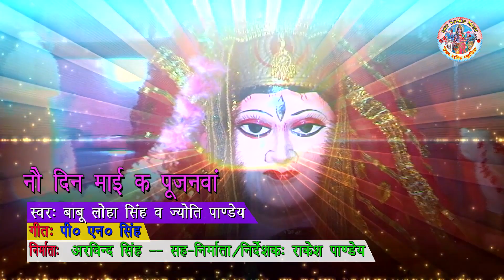DJ धमाका देवी गीत # BABU LOHA SINGH # नवरात्रि स्पेशल VIDEO SONG # जो हर जगह धूम मचाया है #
Album # नव दिन करब माई के पूजनव #

Singer # BABU LOHA SINGH #

Lyrics # P,N SINGH #

Music # S RAVAT PAMPI #

Video # S.K.SINGH #

Producer # RAKESH PANDEY #

शिवशक्तिम्युजिक '' नूपूर " प्रस्तुत करता है नया सुपर हिट भोजपुरी
एलबम#
( Shiv Shakti Music ) को करें और अपने दोस्तों के साथ Share भी करें#

आडियो और विडियो बनवाने एवं रीलिज करवाने के लिए सम्पर्क करें # 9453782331#